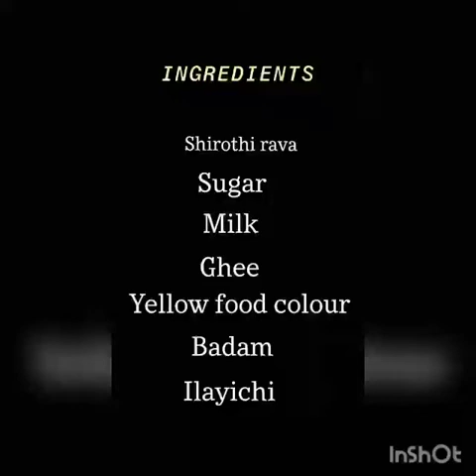2 BHARAT GOT TALENT Participant 260#Mohanlal mithai wala halwa# Sapna jain chitradurga age 43